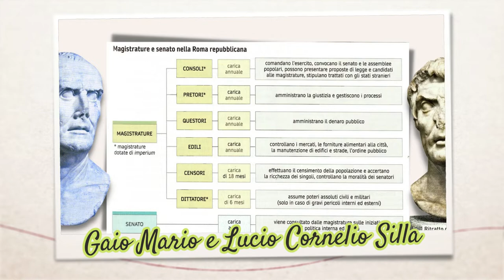Mario vs Silla (prima guerra civile), seconda parte